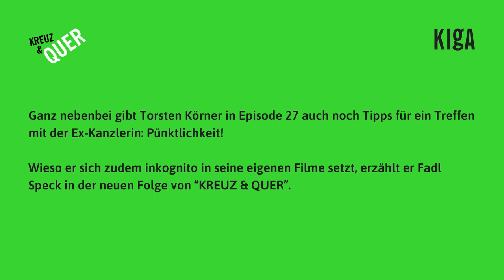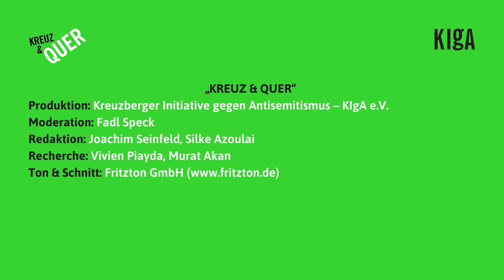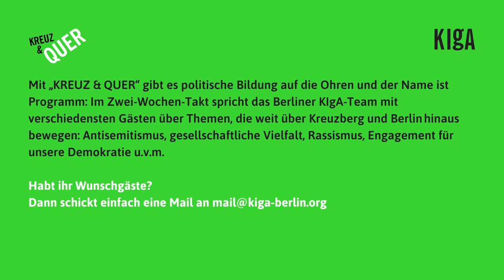Torsten Körner über Biografien als kollektive Geschichtserfahrung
Unser Gast ist in den Kinos der Bundesrepublik zuhause: Torsten Körner ist Publizist und Bestseller Autor, TV- und Medienkritiker und Filmemacher. Mit seinen Filmen “Angela Merkel – Die Unerwartete”, “3 Tage im September”, “Schwarze Adler”, “Die Unbeugsamen” und zuletzt “Angela Merkel – Im Lauf der Zeit” spricht er gesellschaftsrelevante Themen an und bringt sie auf die große Leinwand und die Bildschirme der Republik.

Im Zentrum seiner Arbeit stehen persönliche Geschichten und Biografien. Biografien über prominente Menschen, so sagt er, sind immer Biografien über Ikonen, in denen sich individuelle und kollektive Erfahrungen und Geschichte verdichtet. Auch die Beschäftigung mit der Biografie von Angela Merkel, sei die Beschäftigung mit der ganzen Welt, mit der großen Politik und wie sich Frauen in der Politik durchsetzen.

Ganz nebenbei gibt Torsten Körner in Episode 27 auch noch Tipps für ein Treffen mit der Ex-Kanzlerin: Pünktlichkeit!

 Wieso er sich zudem inkognito in seine eigenen Filme setzt, erzählt er Fadl Speck in der neuen Folge von “KREUZ & QUER”.

Mit „KREUZ & QUER“ gibt es politische Bildung auf die Ohren: Im Zwei-Wochen-Takt empfängt das Berliner Team spannende Gäste und spricht mit ihnen über Themen, die weit über Kreuzberg und Berlin hinaus bewegen: Antisemitismus, gesellschaftliche Vielfalt, Rassismus und Engagement für unsere Demokratie. Habt ihr Wunschgäste? Dann schickt uns einfach eine Nachricht.

„KREUZ & QUER“
Produktion: Kreuzberger Initiative gegen Antisemitismus – KIgA e.V.
Moderation: Fadl Speck
Redaktion: Joachim Seinfeld, Silke Azoulai
Recherche: Vivien Piayda, Murat Akan
Ton & Schnitt: Fritzton GmbH

Unterstützer: Diese Folge wird gefördert vom Ministerium für Familie, Senioren, Frauen und Jugend.